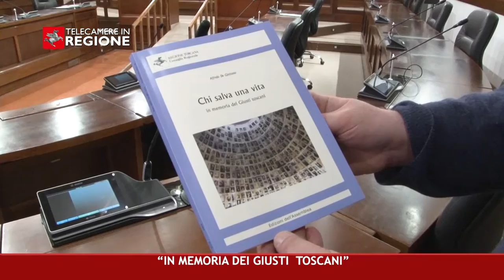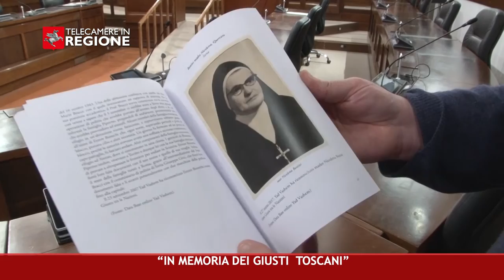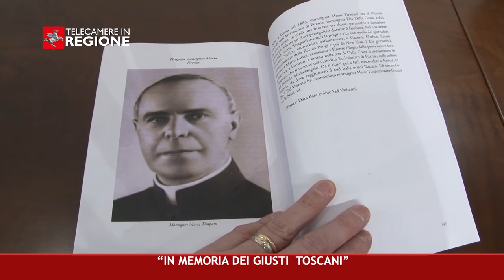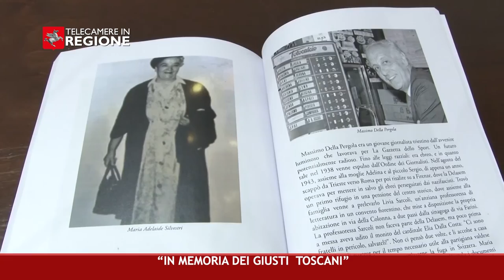CANALE 50 P 3 28 01 2022